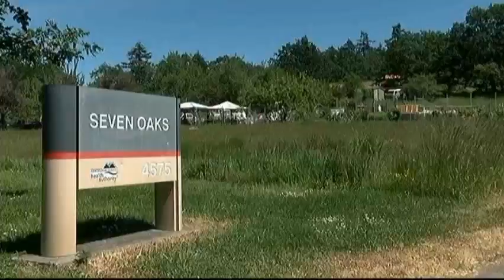Vital People: Community Gardens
Science has proven that working in the garden is therapy for the body and the mind.

That’s why one of the many projects supported by the Victoria Foundation is a community garden in Saanich, filled with happy gardeners who are welcoming the public at the end of the month to come learn what they do and why they do it.

Vital People is produced by CHEK News and the Victoria Foundation.